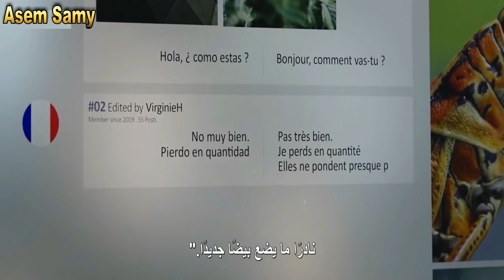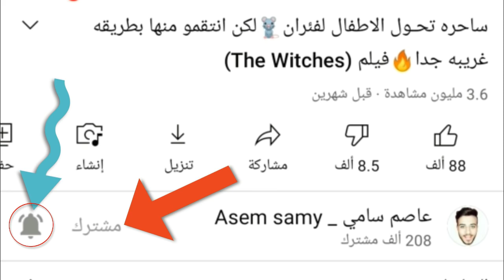ام عندها مشروع جـراد بيتغذي علي الـدم فكانت بتقتل كل يوم بدون رحمة عشان تأكلهم💀(The Swarm)